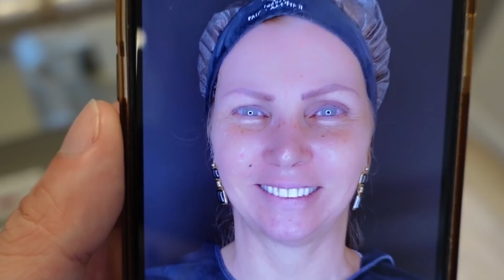O ROSTO DELA MUDOU COMPLETAMENTE!